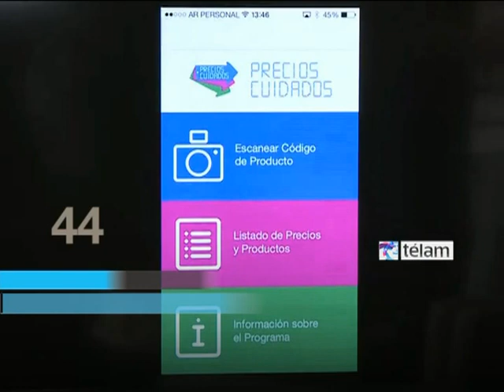Noticias en 60 Segundos